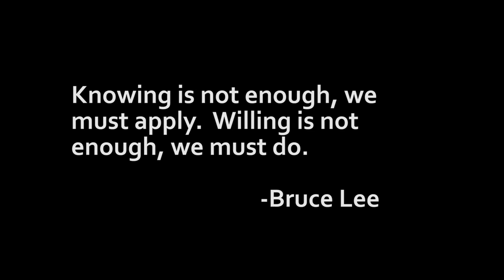Lions Gate Bridge, Vancouver BC (FREE TO USE VIDEO / TIME-LAPSE)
Timelapse of the Lions bridge in Vancouver, BC.  Traffic, people, trees, wind, mountain view, cars.